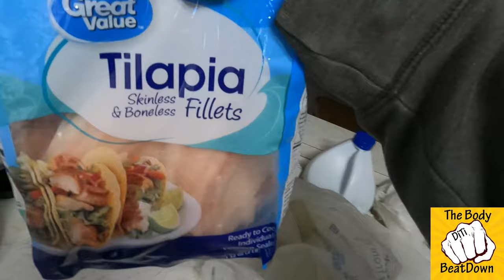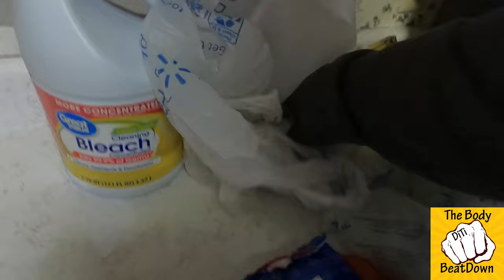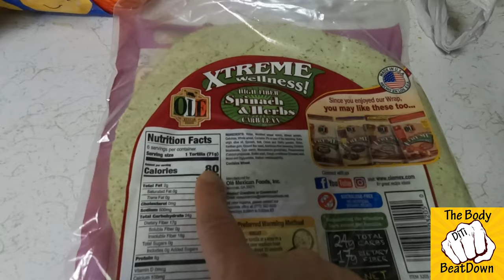Groceries For My Week 12 5 21